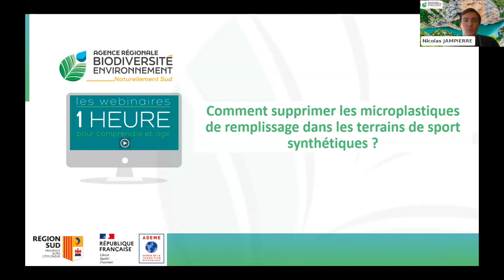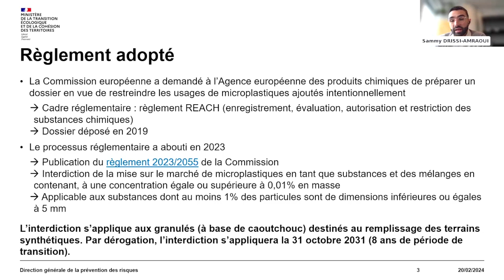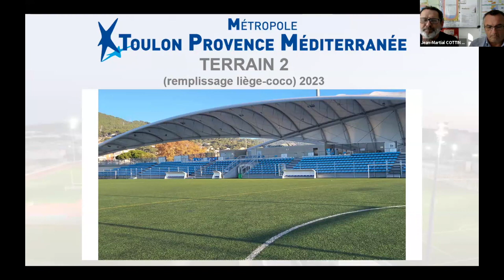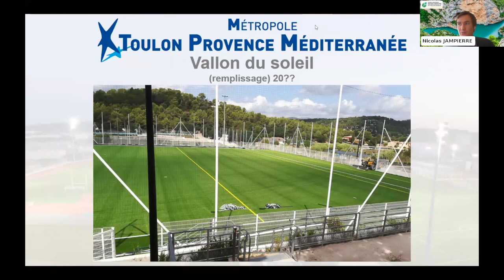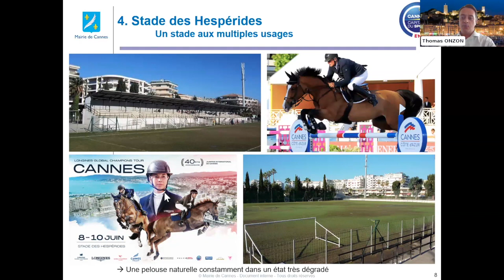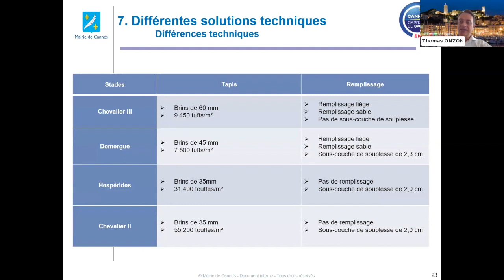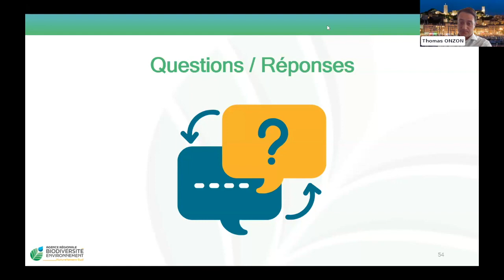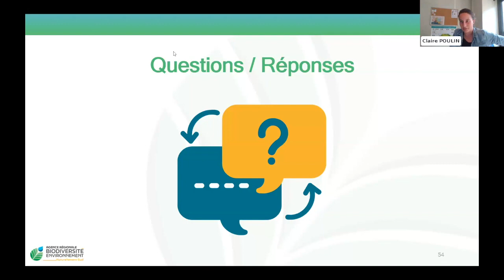#3 - Comment supprimer les microplastiques de remplissage dans les terrains de sport synthétiques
Le 25 septembre 2023, la Présidente de la Commission Européenne Ursula Von der Leyen a signé un règlement qui « limite les microplastiques ajoutés intentionnellement » et qui cible particulièrement les terrains de sport synthétiques.
La question de la dispersion de microplastiques issus du remplissage des stades synthétiques est sujette à enjeux dans la mesure où ces impacts sur l’environnement sont déjà avérés.
Du fait d’une mauvaise conception du terrain, d’opérations de maintenance inadaptées, de pratiques sportives trop intenses, les matériaux de remplissage peuvent se déverser dans les milieux naturels avec les eaux de pluies et le ruissellement, le mauvais stockage des granulats, leur déplacement par les utilisateurs, etc.
La performance sportive des terrains en est alors directement impactée et entraine un coût supplémentaire pour le propriétaire/la collectivité qui doit alors effectuer des rechargements en matériaux.
A travers l’intervention du Ministère de la Transition écologique et de la Cohésion des territoires, la ville de Toulon, de Cannes et de la Métropole de Toulon Provence Méditerranée, ce webinaire a permis de présenter les enjeux, la règlementation, les actions nationales du Ministère mais également les alternatives qui se déploient sur le territoire régional pour remplacer et/ou éliminer la présence de microplastiques dans les terrains de sport synthétiques.
Plus de 90 personnes se sont inscrites à ce webinaire.